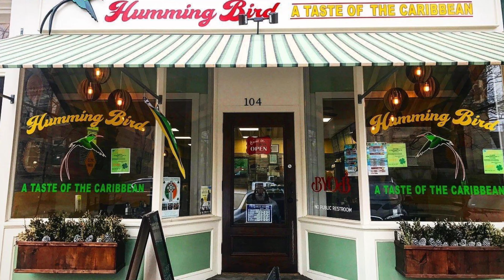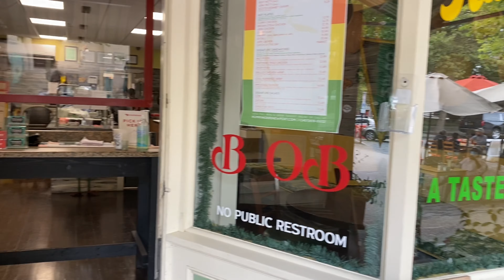Friday Favorite: Humming Bird Newport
Excited to introduce a brand new Friday Favorite, Humming Bird Newport! We stopped by their restaurant at 104 Broadway to find out all about their business, how they got to know the Newport Boxfit family and how Covid 19 affected their operations.

Humming Bird Restaurant is a hidden gem for authentic Caribbean Style home cooking! Some of the menu items feature Caribbean and Jamaican essentials like Oxtail, Jerk Chicken and Patty Crusts! Experience their bold and flavorful hot plates today. Go to HummingBirdNewport.com to find out more!

On Demand, B.O.D. for short is a new online service that delivers dynamic video workouts that you can access anywhere from your favorite device. We have put together a variety of heart pumping workouts to supercharge your remote training!